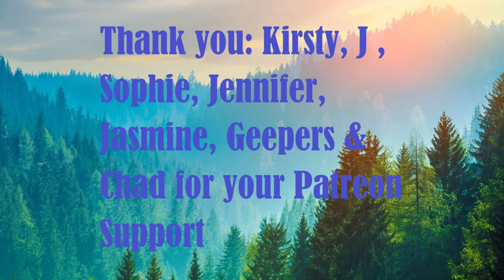Day 1749 | Ep 26: 5 Sets of #22​ Push Ups Challenge for Mental Health UK | 5,152 Days To Go!